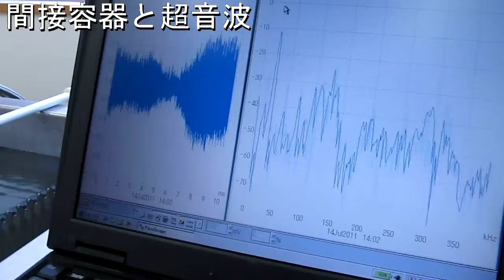超音波実験 Ultrasonic experiment no.９４０